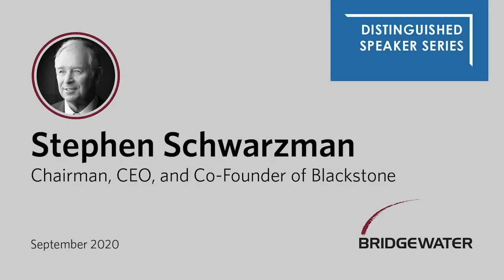Stephen Schwarzman Shares the Values that Underpin Blackstone's Success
Bridgewater's Distinguished Speaker Series welcomed Stephen A. Schwarzman, Blackstone's chairman, CEO, and co-founder. In this conversation with CEO David McCormick, Schwarzman recounted his experience growing Blackstone from a mere idea to one of the world's leading investment firms, the values he champions in his employees, and how he picks his philanthropic projects.